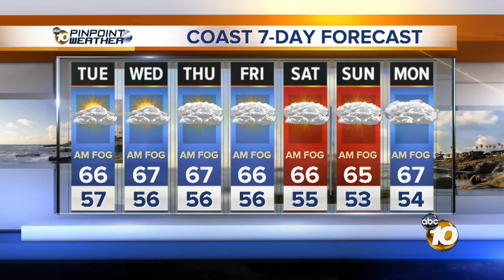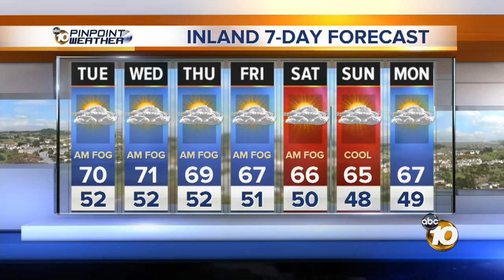Pat Brown's 11PM Weather Forecast (Dec. 3)